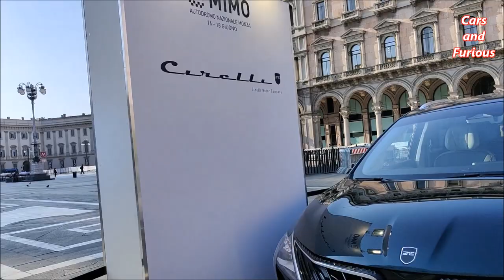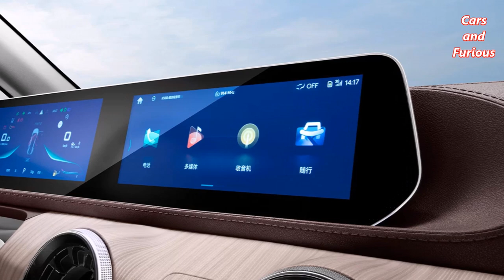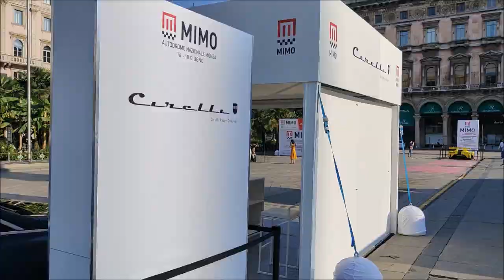Nuova Cirelli 7 CMC 7 SUV Della Cirelli Motor Company CMC Motori Benzina o GPL Bifuel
Oggi vediamo un nuovo marchio automobilistico che importa dalla Cina, si tratta della Cirelli Motor Company. In video la Cirelli 7 o CMC 7  un suv di grosse dimensioni dal design originale, interni spaziosi che offrono sette posti e tanto spazio a bordo. Monta un motore Mitsubishi 1.5 turbo benzina a iniezione diretta da 196 CV disponibile anche in versione B-fuel GPL , cerchi in lega da 18, tetto scorrevole in vetro panoramico, ADAS di Liv 2 ABS + EBD + ESC + HDC – TCS, fari full led, sensori anteriori e posteriori, telecamera 360°, portellone elettrico, in 4 colori disponibili. Prezzo da 35.800€

Non dimenticare di cliccare like e commentare.